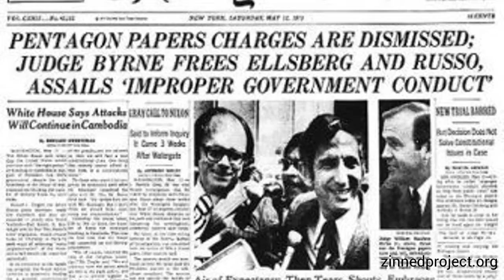Guilty or Not?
Most Dangerous by Steve Shienkin
A story of Danielle Ellsberg, the man who leaked the Pentagon Papers during the Vietnam War.

books, reading, danielellsberg, Vietnam, pentagonpapers, shienkin, steveshienkin, history, nonfiction, Ellsberg